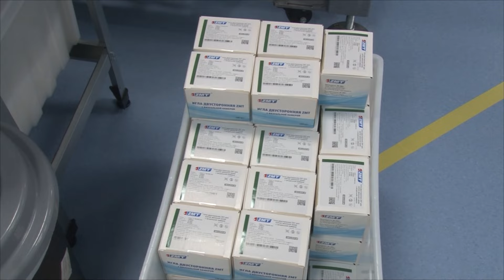Стерильный завод в Каменске-Уральском?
Открылся новый цех предприятия, которое в пандемию спасло многих